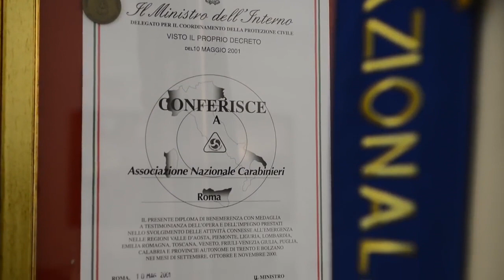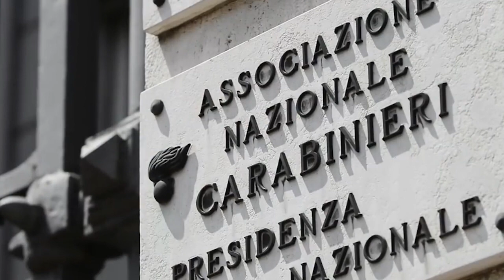Video Istituzionale Associazione Nazionale Carabinieri